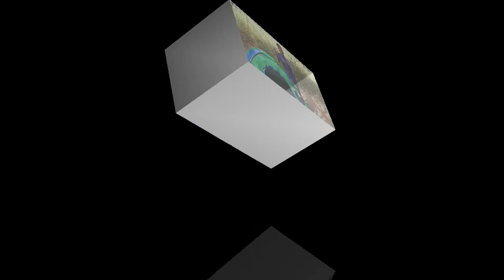How to set up tent for camping / outdoor camping tent/ tent house kaise lagaye